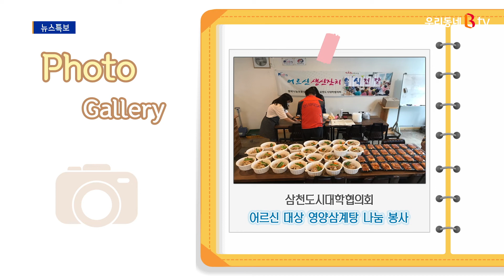[포토뉴스]송천2동, 재능기부로 마을에 색을 입히다 外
다음은 포토뉴스입니다.
오늘의 픽, 확인해볼게요.

오늘 사진에는
벽화를 그리고 있는
사람들이 보이죠.
높은 하얀 벽에
알록달록 벽화가 그려지고 있는데요.

여기는 송천2동의 한 아파트 담장입니다.
사실 이 담장은 원래
곰팡이로 얼룩진 낡은 담장이었는데요.

지역예술인과 송천2동 주민들,
또 자원봉사 학생들까지
이 벽화를 그리기 위해
작업에 참여했습니다.
6월 26일부터 7월 14일까지,
무려 19일 걸쳐
작업이 완료됐다고 하는데요.

이제는 낡은 담장이 떠오르지 않을 정도로
귀엽고 화사한 벽화가 그려졌죠.
벽화를 자세히 보시면
소나무들이 그려져 있는데요.
이렇게 소나무를 그린 것에도
의미가 있습니다.
송천동, 이 곳은 오래 전부터 소나무가 많아,
1957년 송천(松川)동이라고
이름 지어졌다고 하는데요.
우리 동네와 관련된 역사적 사실까지
벽화에 반영을 한 거죠.

이렇게 주민들이 직접,
또 역사적 의미를 담은 색을 입히다 보면
내가 살고 있는 동네에 대한 애정이
더욱 깊어질 것 같습니다.